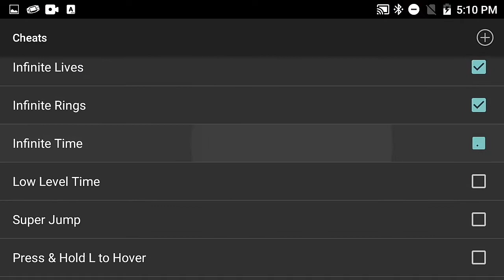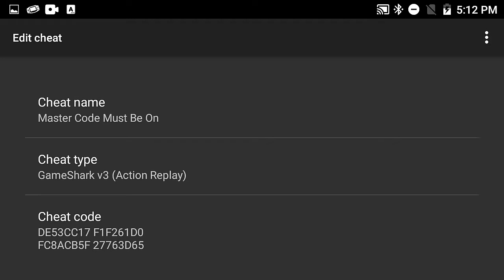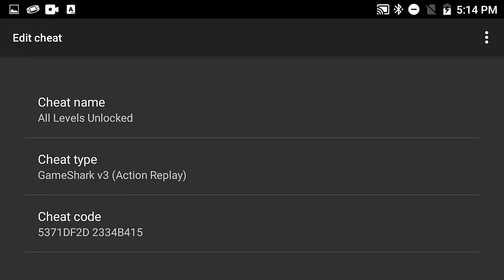Sonic Advance 3 - GBA - Cheat Codes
Sonic Advance 3 (USA) Version GBA.